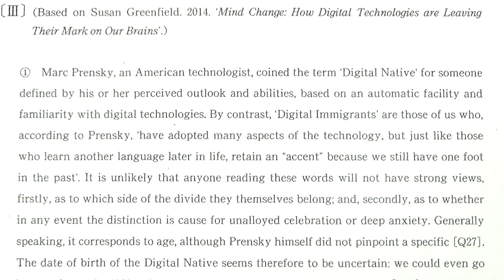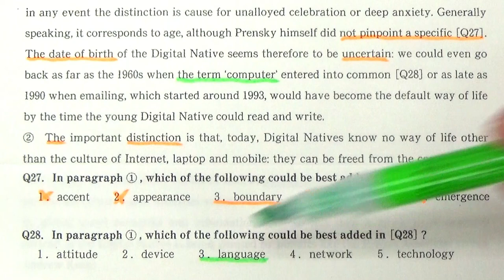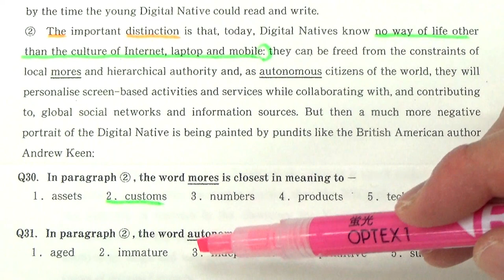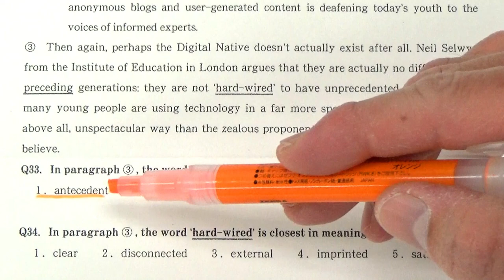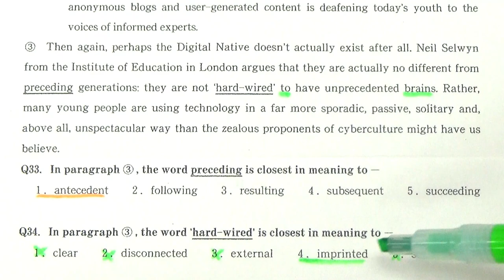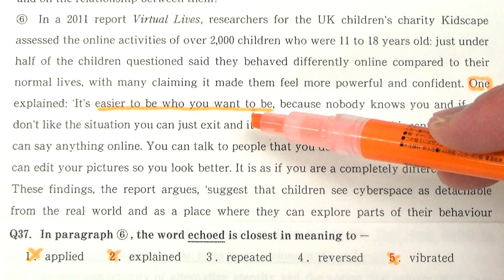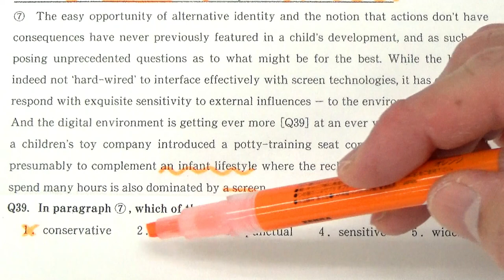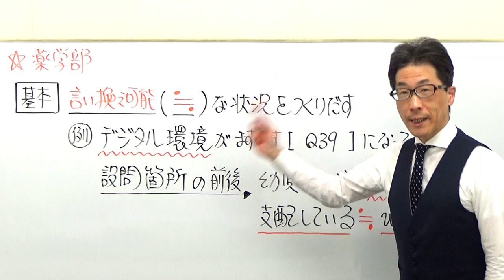【慶大英語】3419慶應義塾大長文読解過去問演習2017薬学部Ⅲ